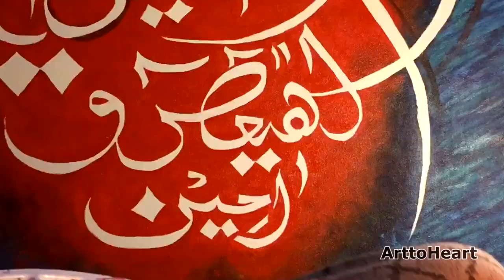LOH-E-QURANI ACRYLIC PAINTING | Arabic Calligraphy without using stencil | TimeLapse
Hello! ❤️
It took me a while to upload this one, although I have completed the project weeks ago. But here I am, out of my bed-ridden sickness... 😓This piece was enormous. I have tried my best to capture every detail I have put into this work.

Calligraphy is not my forte but I just wanted to share my technique of writing without stencil with the complex and colorful background. I cannot say that it will save a lot of work & time but I myself is not much good with crafts, paper, scissors so I have tried my best to stick with paints & pencils.

Give it a thumbs-up too If you've liked my work so far ♥️✨